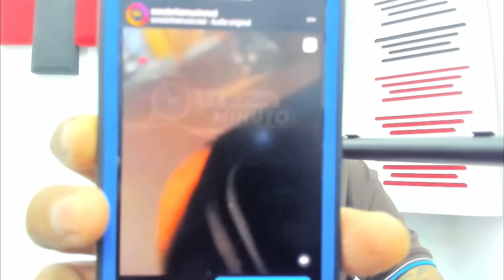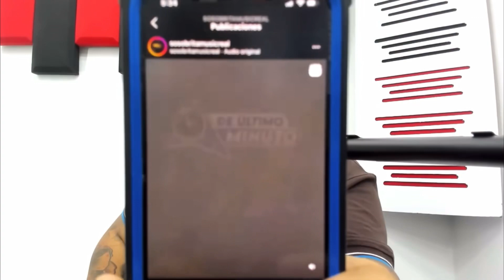TESTIGO DICE ONGUITO WA MAT0 AL HAlTIANO FlLTR0 VIDEO DONDE ONGUITO SALE CORRIENDO LUEGO DEL CH0QUE